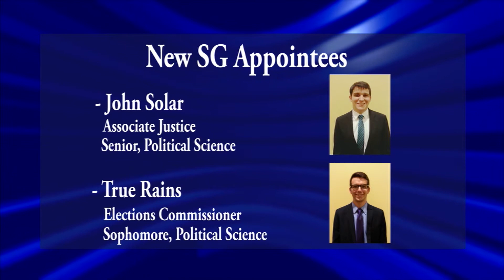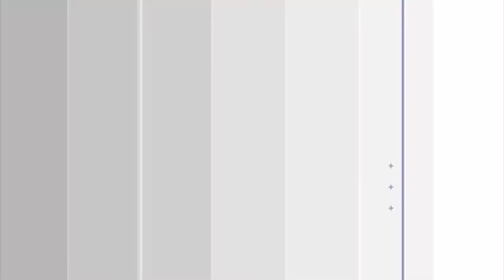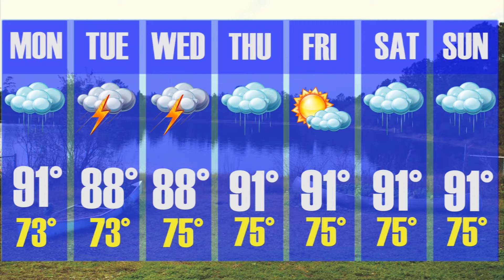Spinnaker News 7-14-14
UNF's weekly news show from Monday, July 14th, 2014.